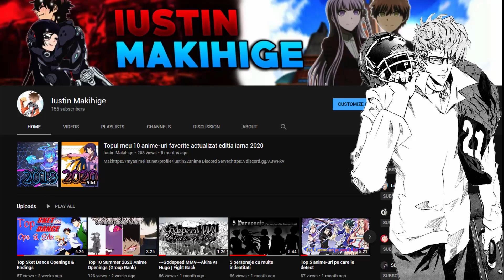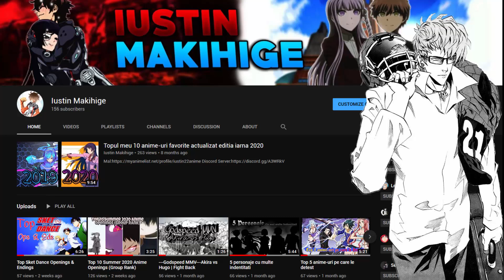Anunt important #2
Uitati-va la toata descrierea mai ales la Top 100 anime openings group rank
am postat clipul pe Sendvid deoarece am problema cu copyright pe youtube